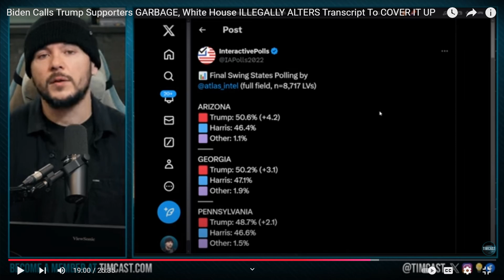Our Last Charge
Take courage and hold the line!